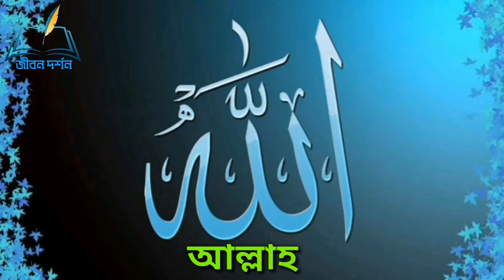চাঁদ তুমি কি পেয়েছিলে নবীর মুখের আলো‌ /Chad Tumi Ki Peyechile /Rifat Sifat & Shayon..!!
কলরব শিল্পী রিফাত রিফাত আর শাওনের কন্ঠে অসাধারন একটি ইসলামিক গজল যা আপনাদের সকলের ভাল লাগবে আশা করি

আরো ভালো লাগার মত কিছু গজল

চাঁদ তুমি কি পেয়েছিলে
চাঁদ তুমি কি পেয়েছিলেন অভির মুখের আলো
চাঁদ তুমি কি পেয়েছিলে নবীর মুখে আলো
তাইতো তোমার আলো আমার লাগে এতো ভালো
নবীজিকে নিয়ে গজল
নাতে রাসুল। নবীকে নিয়ে সেরা গজল
রিফাত রিফাত এন্ড শাওন এর কন্ঠে গজল
কলরব ছোট ছেলেদের গজল
নবীর মুখের আলো
নবীর রূপের আলো
জীবন দর্শন
Chad Tumi ki Peyechile
Chad Tumi ki Peyechile Nobir mokher alo
naate rasul